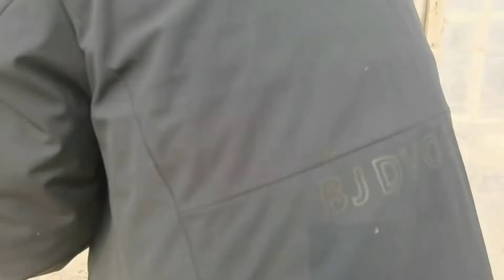东北的蜜蜂也冬眠！蜜蜂冬眠看蜂农还需要做什么？可以休息了吗？